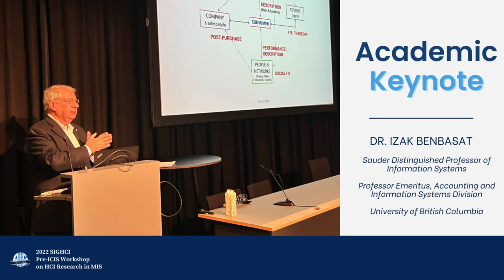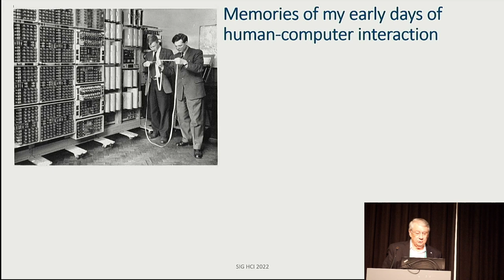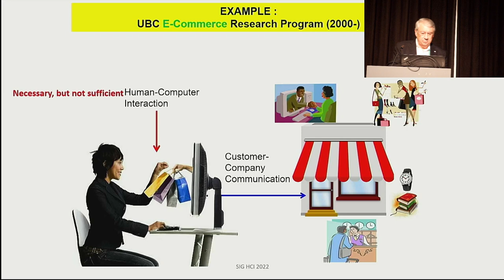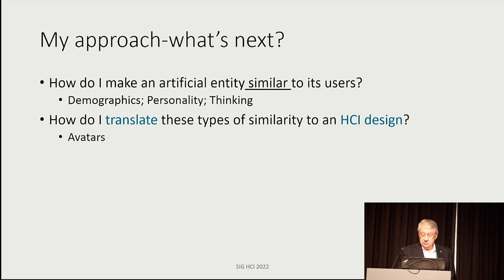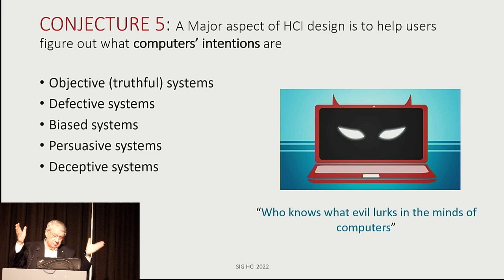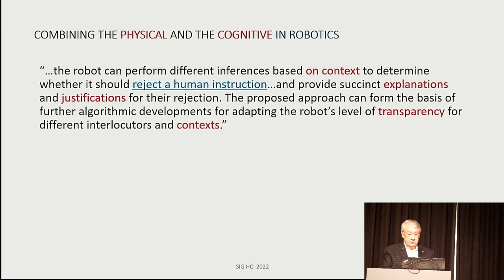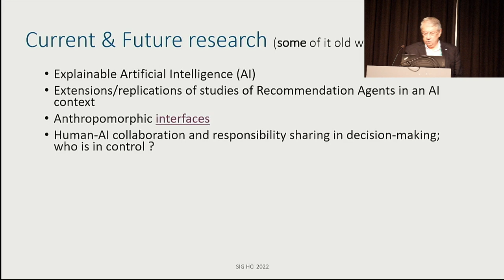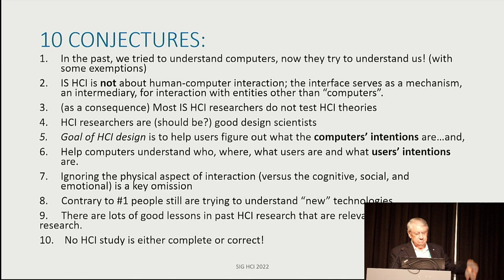Academic Keynote - Dr. Izak Benbasat